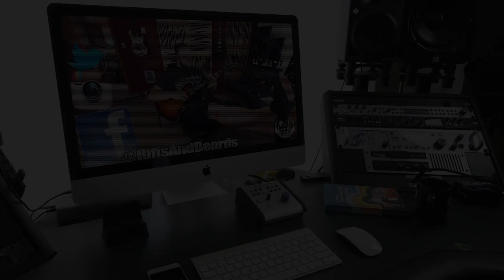Nail The Mix: Saosin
Join Beau Burchell for Nail The Mix for the month of May!